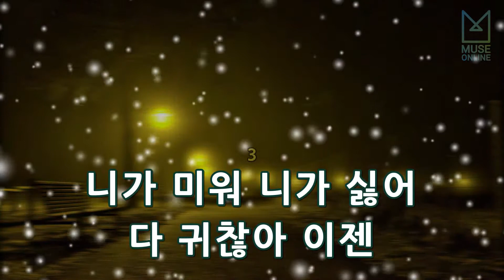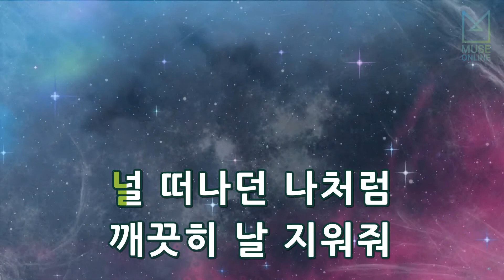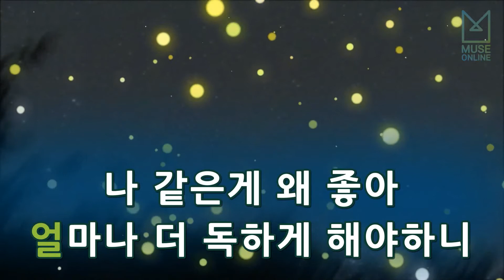[뮤즈온라인] 이수영 - 이런 여자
이수영 - 이런 여자

작사 : 배성준
작곡 : 김현우